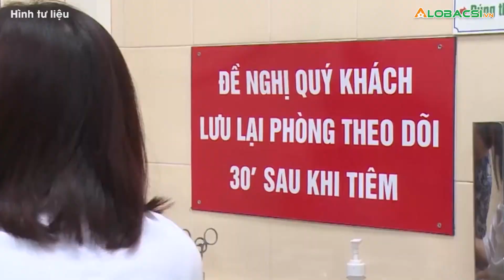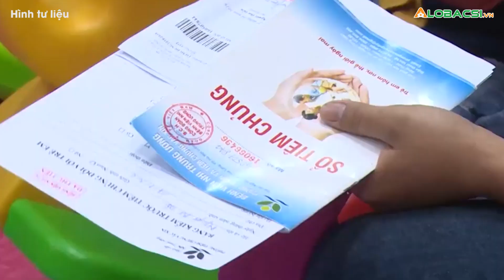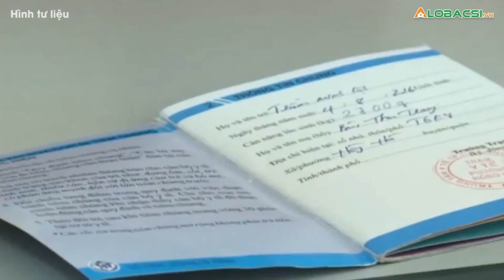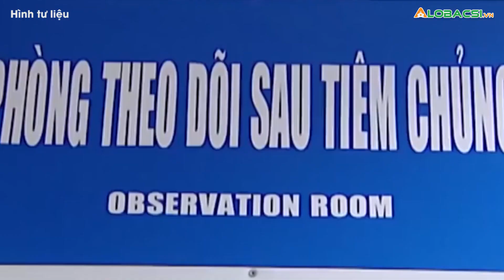Nguy cơ bệnh truyền nhiễm tấn công trẻ sau giãn cách xã hội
Theo Trung tâm Kiểm soát Bệnh tật TPHCM, trong thời gian thành phố giãn cách xã hội vì dịch COVID-19, việc tiêm chủng cho trẻ em đôi lúc bị gián đoạn.

MỌI GÓP Ý XIN GỬI VỀ:
Hợp tác nội dung:  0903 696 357